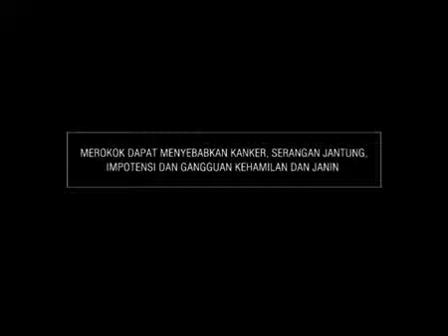Iklan Sampoerna Hijau - Ada Budi, Ada Balas (2011)